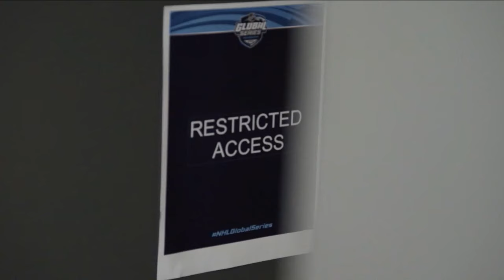Players Only: Chris Tanev talks trade to Stars and playing against brother Brandon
Newly acquired Dallas Stars defenseman Chris Tanev joins NHL Now's Players Only to discuss being traded by the Calgary Flames, his relationship with his brother Brandon and what it's like playing against him.